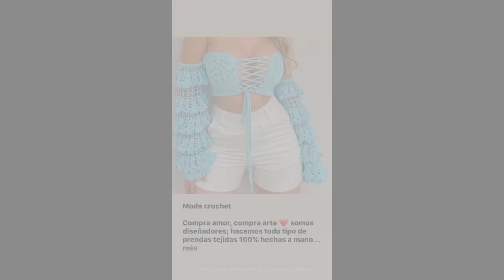💯+ New blouse design| blausee design | blouse ke design | blouse ki design | 2023